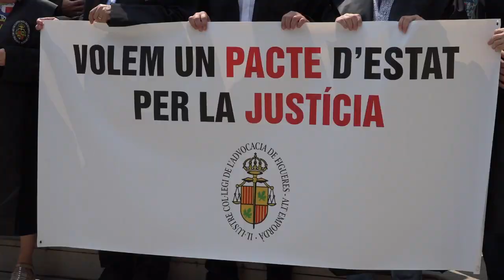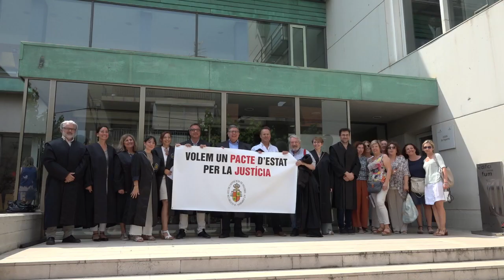L'advocacia figuerenca es concentra davant dels jutjats contra la paralització de la Justícia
L'advocacia de Figueres i comarca s'ha concentrat aquest dimecres 28 d'agost davant dels jutjats amb el lema “La Justícia és una qüestió d’Estat”. ´Reivindiquen la reactivació dels serveis públics de Justícia